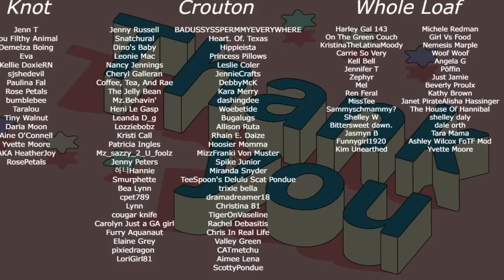Amberlynn Reid Tells "Her Side Of The Story" On Valentine / Erica - Full Recap